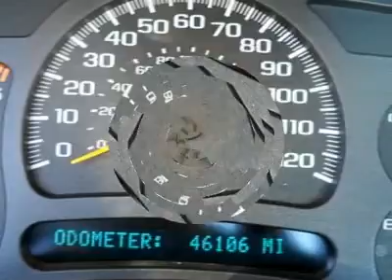2004 CHEVROLET SILVERADO 1500 Monroeville, NJ G65412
2004 CHEVROLET SILVERADO 1500 Monroeville, NJ
Stock

Avis Volkswagen of Salem County
815 Route 40

Pick up this Black 2004 Chevrolet Silverado 1500, available today. Featuring manual transmission, it has 46106 miles. This could be the one you've been searching for.